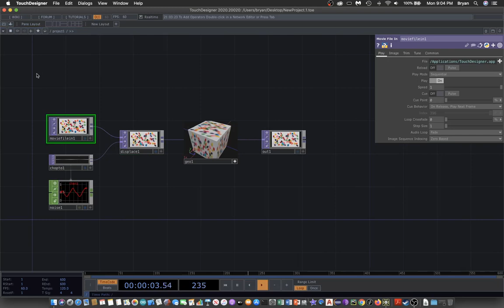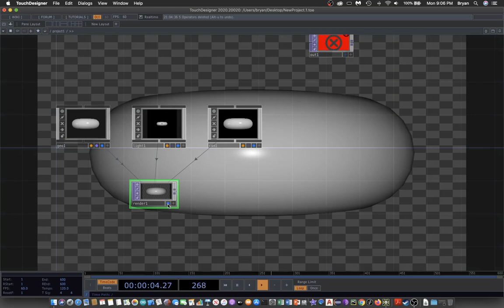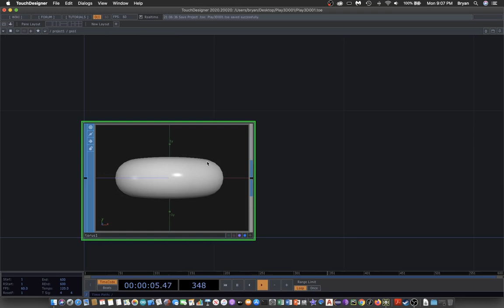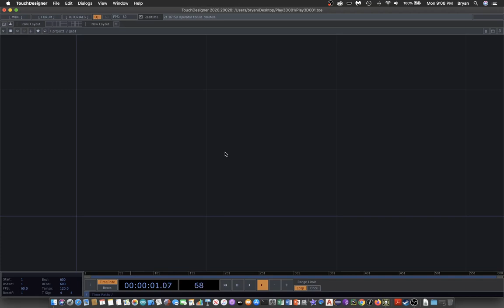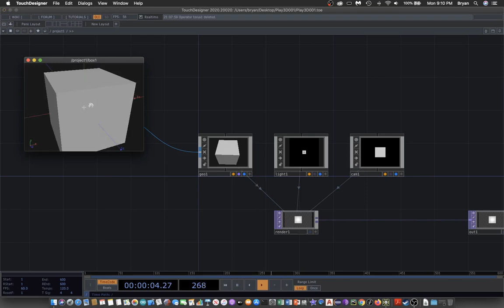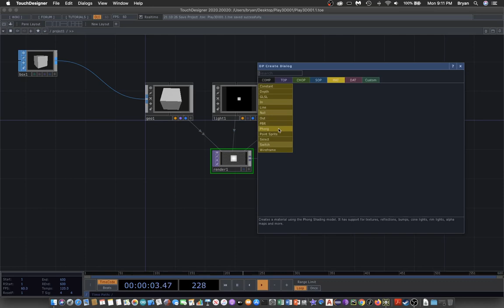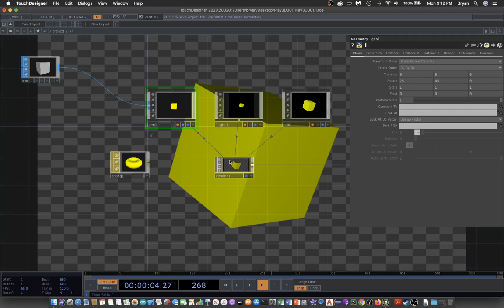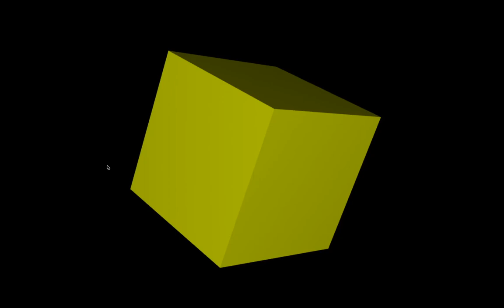Setup 3D environment in TouchDesigner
Prepare to work with 3D in TouchDesigner using the Geometry, Light, Camera and Render TOP.